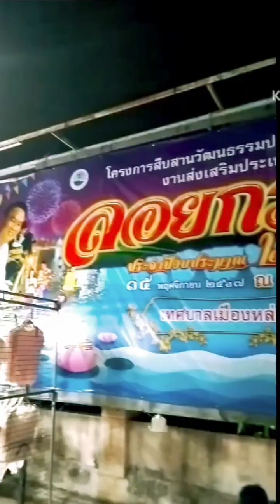"เก็บตก"‼️วันลอยกระทงปี67 ประเพณีลอยกระทง วันเพ็ญเดือนสิบสอง ขอให้ทุกคนมีความสุขสนุกสนานโชคดีจ้า